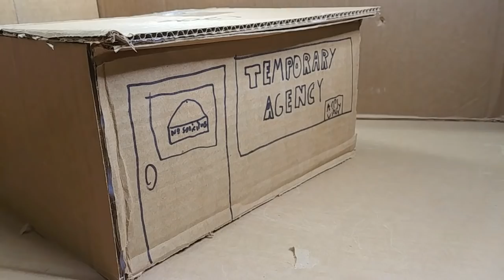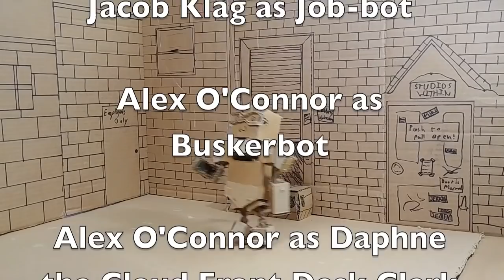Boxed In - E2: Cloud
The second episode in the Show "Boxed In". "Boxed In" is a show about a "Go-Nowhere" cardboard band, their adventures in the small time music scene, and the absurdity they come upon.

Ep 2: With Drumbot reset to defaults, and the duos funds depleted, Klagbot and Alexbot must find new means to pay rent.  Alexbot concocts a reasonable plan, while Klagbot hits the streets for quick cash.

Written and Produced by Jacob Klag and Alex O'Connor

Music and Sound done by Marklar